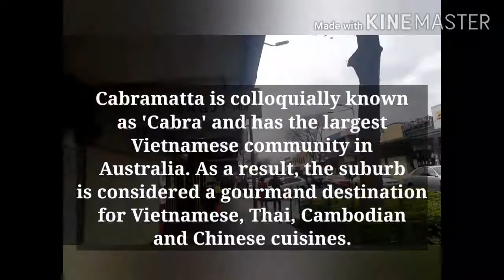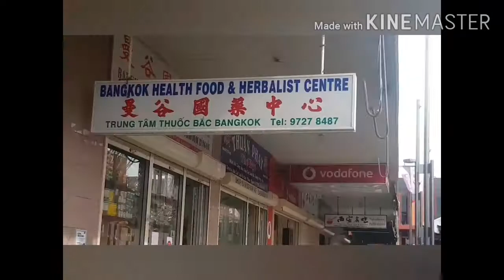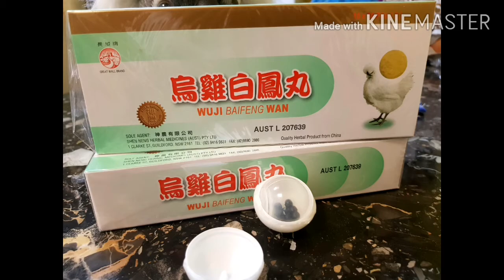A DAY in CABRAMATTA NSW